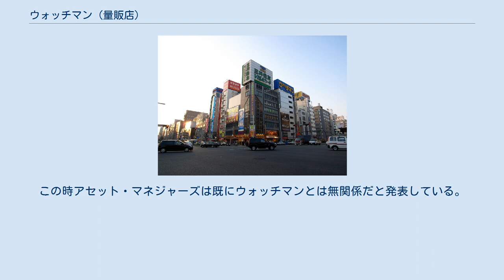ウォッチマン (量販店)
経営破綻した企業(愛知県)
錦_(名古屋市)
中央の建物の右側にウォッチマンの看板が見える ウォッチマンは、かつて日本に存在した専門量販店チェーンである。
高級腕時計をはじめ、時計、ブランドバッグ、宝飾品、家電製品、カメラ、ゴルフ用品などの安売り販売を行っていた。
本社は愛知県名古屋市にあった。
2006年までにすべての店舗が閉鎖、またはチェーンから離脱した。
 名古屋の主力カメラ系量販店のアサヒドーカメラ・トップカメラと共に家電量販店の一社で、高級ブランド品の安売りチェーンとしては草分け的存在である。
この2社とは異なり主力商品は時計で、1990年4月期には売上の4割近くを占めていた。
 地元を離れなかったアサヒドーカメラや、京都府と静岡県に1店舗ずつ進出していただけのトップカメラとは異なり、一時期は全国展開を実施し、最盛期には北海道から九州地方にかけて約40店舗を展開し、在名局を中心にテレビCMなどの広告宣伝を積極的に行っていた。
 テレビCMでは「信じる者は得をする 信じられないこの値段 ウォッチマン （時計 カメラ エトセトラ）自信満々ウォッチマン」の歌詞が付いたオリジナルのテーマソングが流れていた。
 1982年、当時の「ナゴヤプラザホテル」（現存しない。以下「旧ウォッチマン」と記す）が、ホテル内で時計の販売を始めた。
これがウォッチマン1号店である。
創業者によると、曜日によっては「冬でも冷房が」いるほどの繁盛ぶりだったという。
後に店舗を増やし、1989年7月時点では店舗数26のチェーン店となっていた。
 同年8月、旧ウォッチマンは豊田通商との合弁企業「ウォッチマン」（以下「新ウォッチマン」と記す）を設立し、チェーンを新ウォッチマンへ譲渡。
後に旧ウォッチマンは社名をナゴヤプラザホテルに戻した。
 新ウォッチマンも積極的にチェーンの規模を拡大。
最盛期の1991年度には約40の店舗を持ち、310億円の売上高を誇った。
 その後は、ヤマダ電機やビックカメラといった関東資本の大手家電量販店が中京地区へ進出した影響などで売上が減少。
店舗数が18となった1998年、新ウォッチマンの経営から旧ウォッチマン関係者が離れ、豊田通商の子会社となった。
それでも、2002年3月期には75億円の債務超過に陥った。
 2004年5月には、新ウォッチマンの全株式がアセット・マネジャーズの企業再生ファンドへ譲渡され、同時期にウォッチマン・ホールディングスが設立された。
この年から大幅に店舗網が縮小され、2006年には本店（名古屋市）と三宮店を残すのみとなり、売上高も156億円（2004年3月期）から50億円（2006年3月期）へと激減した。
そして同年7月、新ウォッチマンは債権者側から破産を申し立てられ、8月に倒産した。
この時アセット・マネジャーズは既にウォッチマンとは無関係だと発表している。